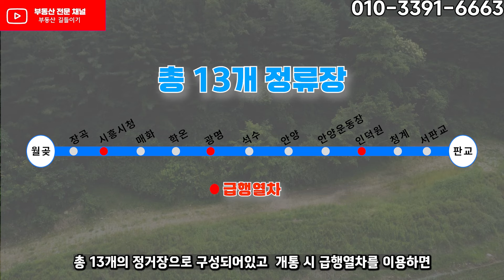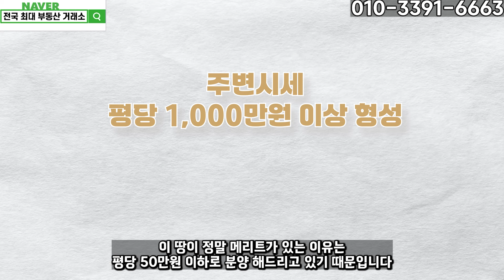서판교 토지 월판선 초역세권 마지막 기회! 010-3391-6663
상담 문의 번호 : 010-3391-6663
12년 토지부동산 자문위원 및 12년 실전투자 경험
최고의 VIP전담 관리,권리분석,직접 지주작업 가능
수익률 30%이상~ 부동산 전문가 입니다.